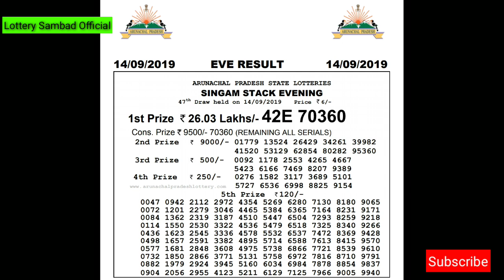Lottery Live I Lottery Results I Sombad Lottery 11.55am 04.00pm 08.00pm gdn